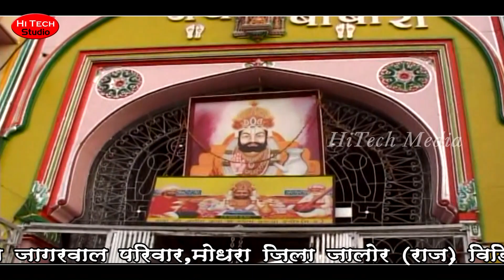गरबो की शानदार जुगलबंदी | NonStop Garba | Neeta Nayak, Ankush Gehlot | Thakurji Varsi Modran 2019